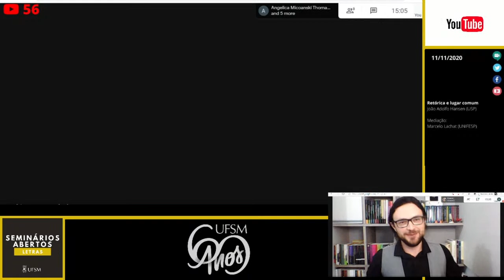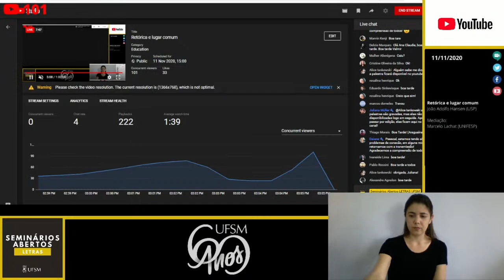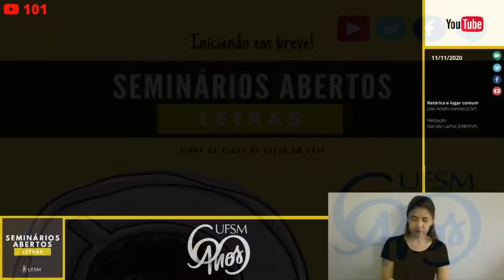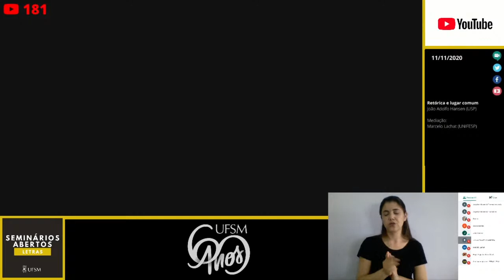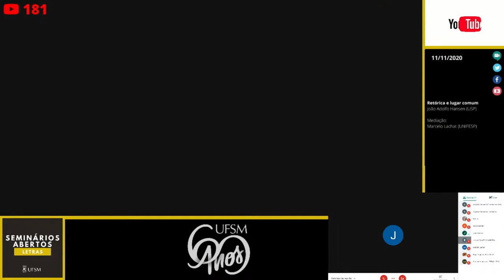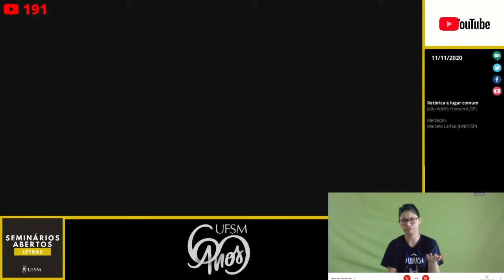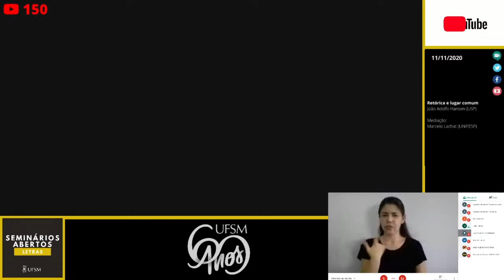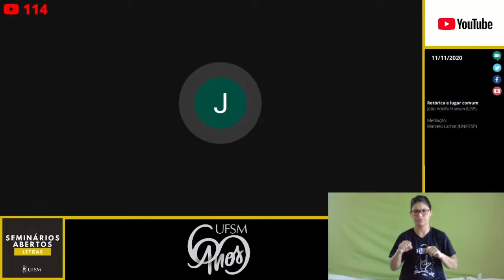Seminário #22: Retórica e lugar comum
11/11/2020: às 15h (horário de Brasília)

Palestrantes:  João Adolfo Hansen (USP)
Moderação: Marcelo Lachat (UNIFESP)

Comissão Organizadora (UFSM)
Prof. Dr. Régis Augustus Bars Closel
Profa. Dra. Daiane Aline Kummer
Profa. Dra. Angelica M. Thomazine
Juliana C. Müller

Apoio:
DLEM-UFSM
DMEN-UFSM